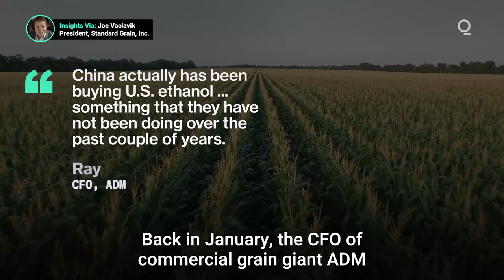U.S. Ethanol Shows the Green Shoots of Recovery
Reports emerged in January of a single shipment of U.S. ethanol to China larger than the combined total for 2020. If these kinds of volumes continue, the U.S. ethanol industry may be on track for a recovery to pre Covid-19 levels. Presented by @cmegroup